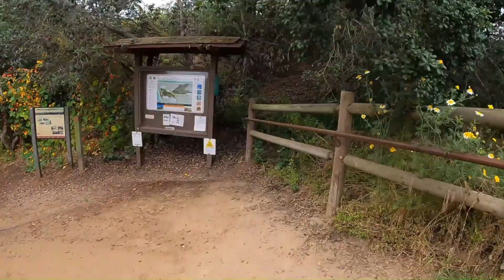Annie’s Canyon Trail (San Elijo Lagoon) || Best hike in San Diego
Song: Un-Break My Heart (Toni Braxton)
Location: Annie’s Canyon Trail (San Elijo Lagoon)